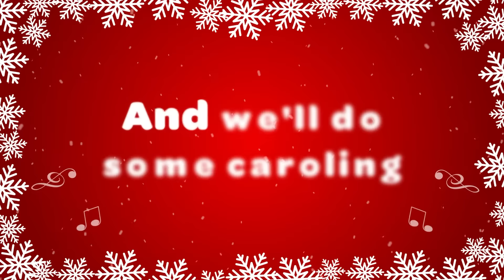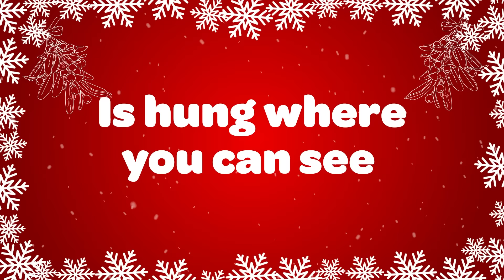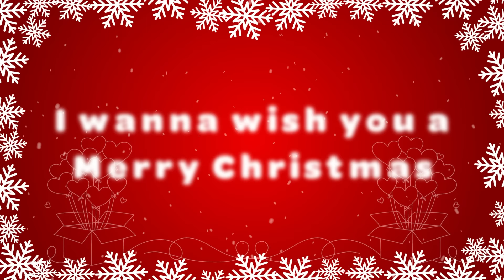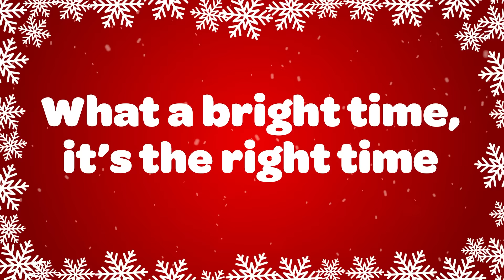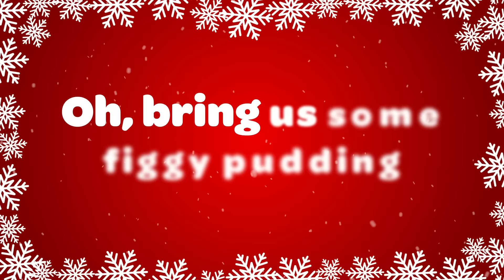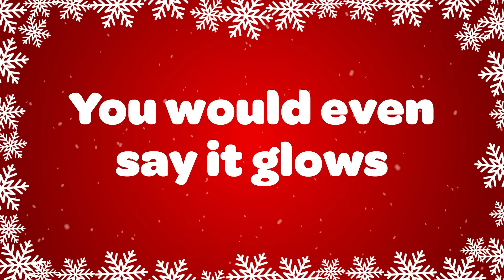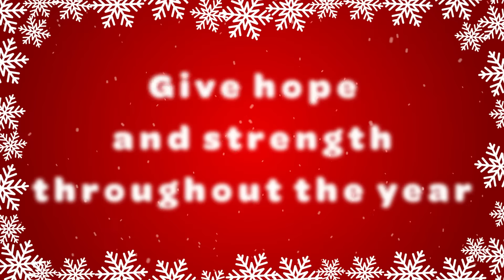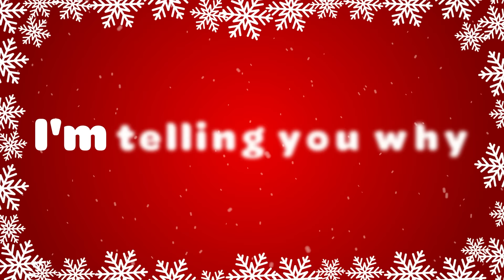Best Christmas Music Playlist🎄Top 10 Christmas Songs with Lyrics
Merry Christmas with the Top 10 Christmas songs and classic Christmas carols of all time playlist that you know and love! Guaranteed to fill your heart with Christmas joy! The best Christmas songs of all time and Christmas music that is great for any Christmas concerts, Christmas performances, school, church and Christmas family fun time together! Merry Christmas 2025🎄

*Top 10 Christmas Songs with lyrics* 🎶
00:05 Rockin' Around the Christmas Tree
02:11 Holly Jolly Christmas
04:08 Feliz Navidad
08:01 Jingle Bell Rock
10:18 Jingle Bells
11:56 We Wish You a Merry Christmas
14:02 Deck the Halls
16:07 Rudolph the Red Nosed Reindeer
17:32 O Christmas Tree
19:49 Santa Claus is Coming to Town

Merry Christmas with the best Christmas songs playlist that you know and love! Guaranteed to fill your heart with Christmas joy! Popular Christmas music great for a Merry Christmas sing along 🎄

Singing together at Christmas time is so much fun! Christmas songs at Christmas time is part of our Christmas tradition, it also evokes nostalgic memories of happy times with family and friends!
We feel connected when we sing favorite Christmas songs and carols together!

We hope you enjoy our Top 10 Christmas Songs with lyrics as much as we enjoyed making it for you! Christmas is a magical time of the year to share with family and friends!

Top Christmas Music 2025 / Christmas Songs / Christmas Music / Top
Christmas Songs All Time / Best Christmas Songs Ever

*Listen to Love to Sing on YouTube Music and Spotify*

"Jingle Bell Rock" Written by: Beal/Booth Administered by © Essex Music of Australia Pty Limited
"Rudolph The Red Nosed Reindeer" Composed by John Marks: © St Nicholas Music Inc By kind permission by Warner/Chappell Music Australia Pty Ltd
"Feliz Navidad" Written by Feliciano © J & H Publishing Licensed Courtesy of BMG AM Pty Ltd
Rocking Around The Christmas Tree Published by St Nicholas Licensed Courtesy of peermusic Written by Johnny Marks